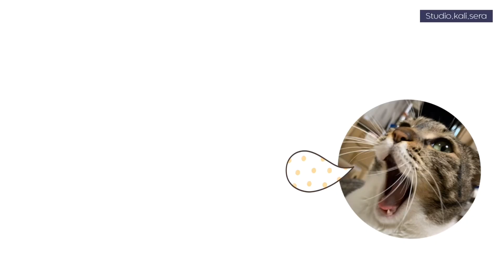색연필 기초 장미 1편/ 장미 스케치 쉽게하기&색상표 뽑기/파버카스텔 유성 색연필은 120색이 아닌 122색이었다!!/색연필 보태니컬아트 기초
스케치하기가 참 까다로운 장미를 조금 쉽게 그릴 수 있는 팁을 알려드리는 영상을 만들어 봤습니다.

안녕하세요. 보태니컬 아트 아티스트 세라입니다.
오늘은 꽃들의 여왕이라 불리는 장미!를 그려봤습니다.
꽃 그리는 많은 사람이 그리고 싶어 하는 장미는 스케치하기가
어려운 편인데요.
저랑 같이 천천히 그리시다 보면, 어느새 장미 한 송이가
뚝딱 그려져 있을 겁니다~ :)
그리고! 저 완전 깜짝 놀랐잖아요~
여러분! 파버카스텔 유성 색연필이 120색이끝이 아니었습니다!!!
122색이었습니다. ㅎ
즐겁게 영상 봐주시고, 궁금한 점 있으시면 댓글 달아주세요~

재료
- 색연필: 파버카스텔 폴리크로모스 유성 색연필 (전문가용)
-종이: 제도패드

엔딩요정: 너는 나의 고양이 강꼬다리씨